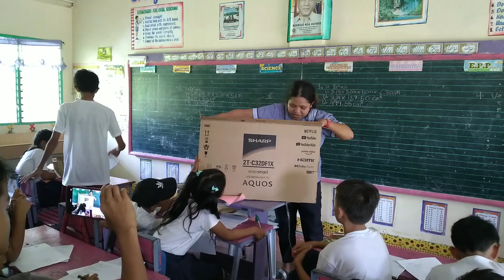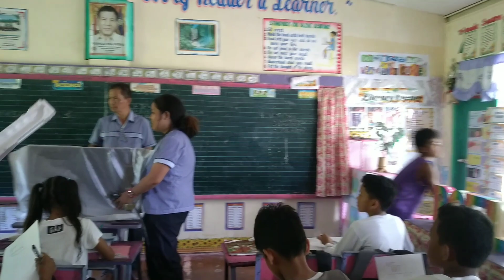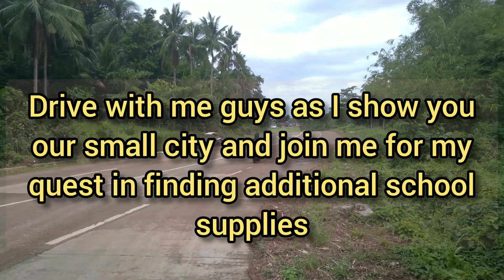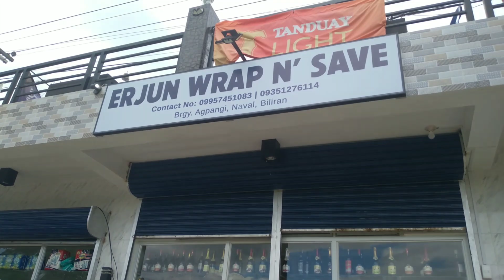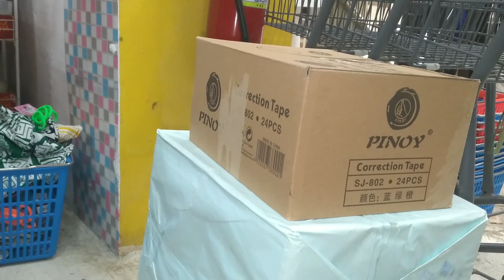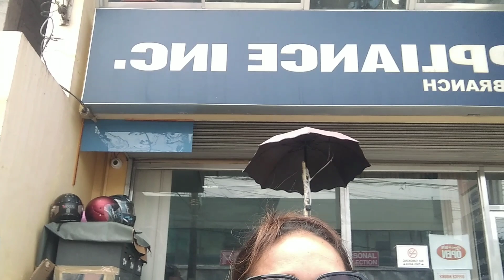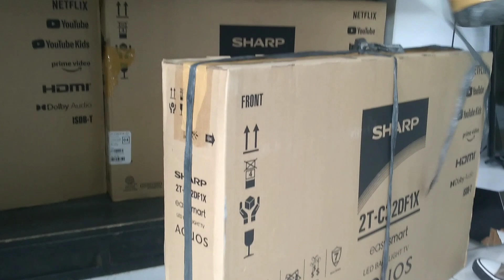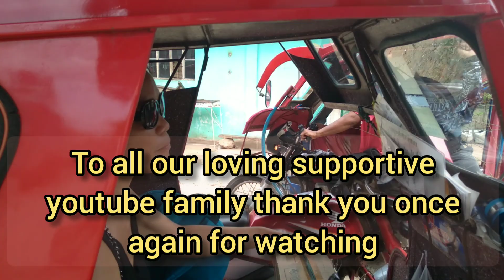HOW MY BEAUTIFUL WIFE SECURIED ADDITIONAL SCHOOL SUPPLIES / A TOUR OF OUR CITY NAVAL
This is how your donations are being spent to help the Filipino children on going to school. They use smart TV's for projectors here unfortunately grade 6 did not have one . Of all the grades 6 would benefit the most so we purchased one and had it installed as well. The teacher and kids were so very happy about that. Also, Rosemarie bought the kindergartens colored paper and good crayons it's cute to watch the kid's reactions. Thank you guys for watching our channel and for your donations you are the ones that are making this all  possible to help the children.  Many of you have been asking to see what it looks like here and what the town looks like so ride along with Rosemarie to Navel the largest city in Biliran province and see for yourselves.  We hope you enjoy seeing  what life is like here in the provinces  of the Philippines. Have a fantastic day everyone and again thank you so very much for your support. It's appreciated more than we can put into words here!!